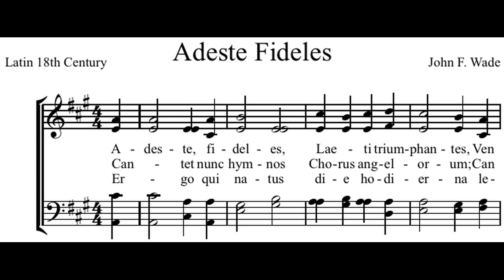"Adeste fidelis--Pastorale" from CAROL PRELUDES FROM THE 19TH CENTURY I by Thomas Adams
Thomas Adams (1785–1858) was an English organist and composer for organ. He was one of the most remarkable organists, improvisors and extempore performers of his day. His published organ works include many fugues, voluntaries, ninety interludes, and several variations on popular airs.